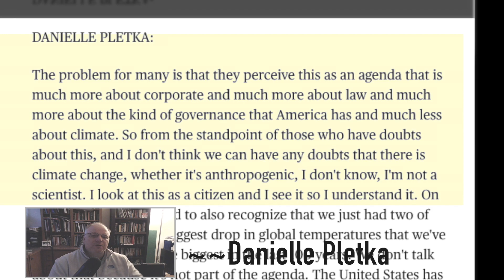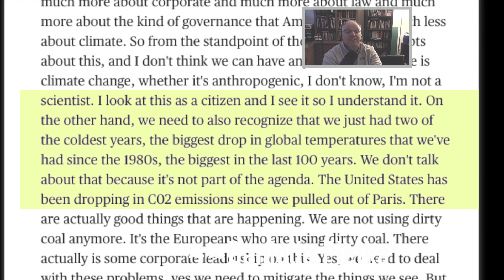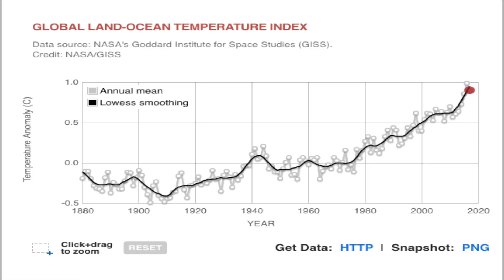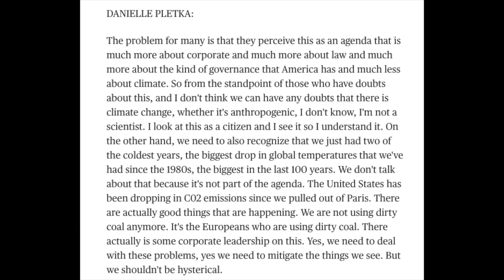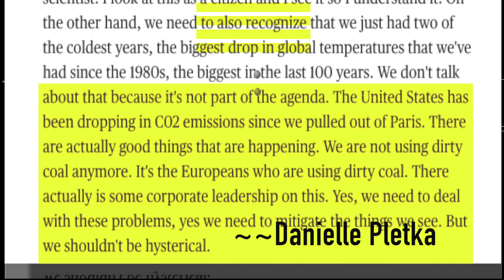MEET THE PRESS 11.25.18: Danielle Pletka is a Liar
Danielle Pletka from the American Enterprise Institute lies all over the place on Meet The Press. Unfortunately, Chuck Todd did not challenge her assertions, but I will. Thanks to Dr. Guy McPherson for the NASA Global Temperature graphic.